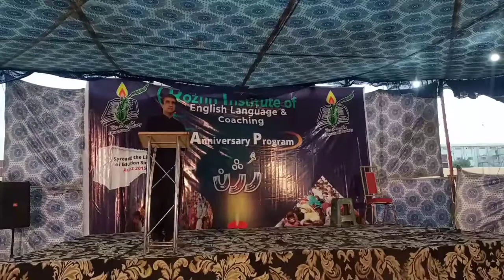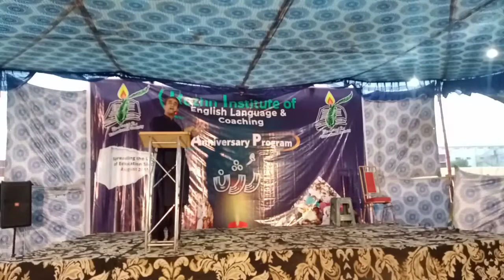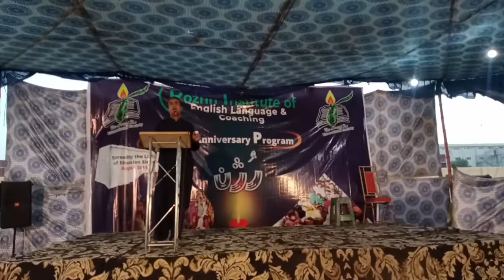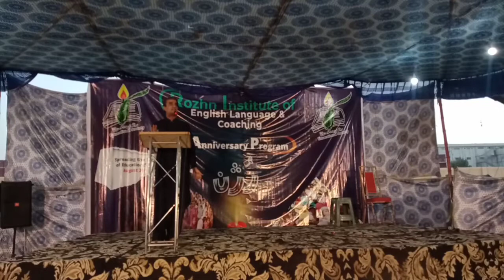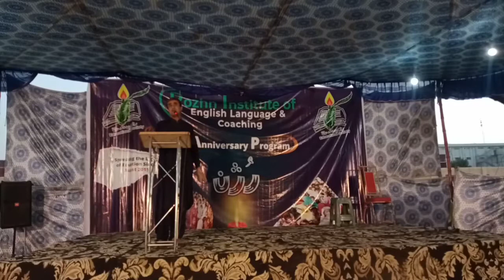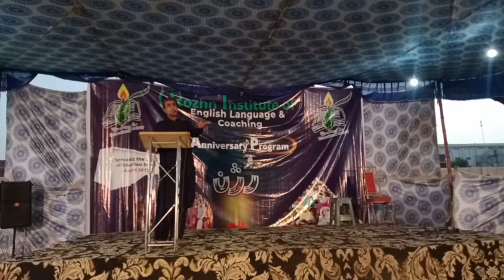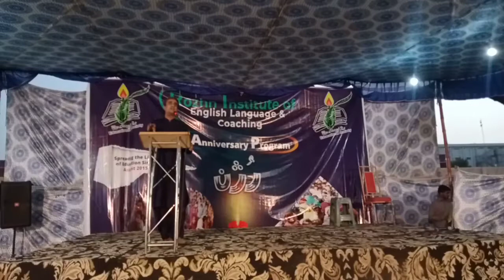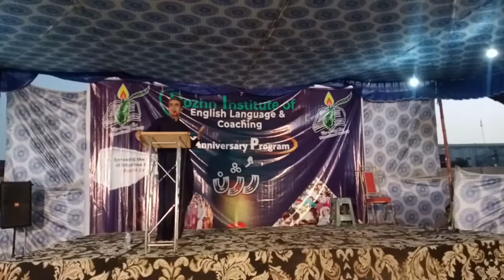Hanif Dil Murad sharing his views in the 6th annual program of Rozhn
Being the chief guest of our 6th anniversary program, Hanif Dil Murad, a lecturer, social and political activist and a journalist, gave his remarks and appreciated the performance of Rozhn's Students and team.